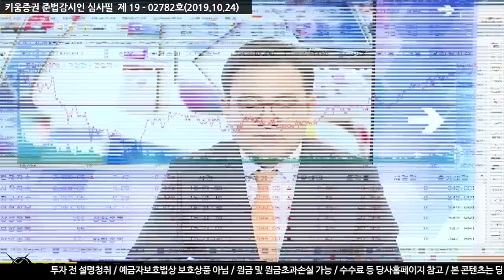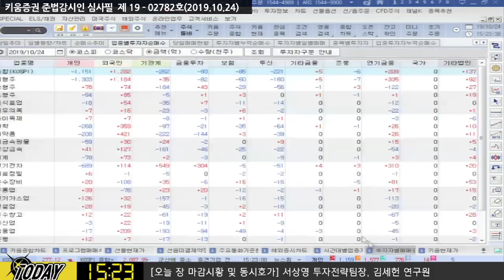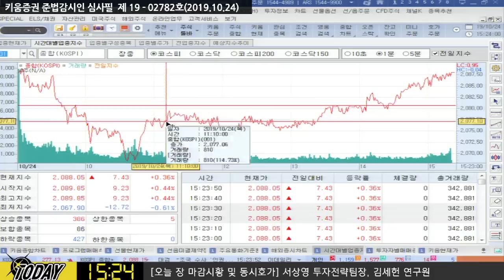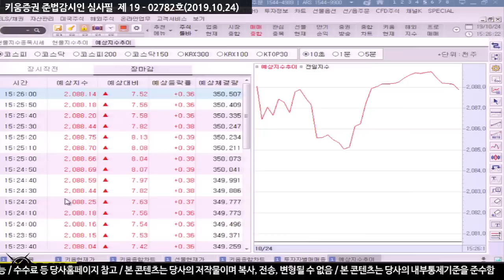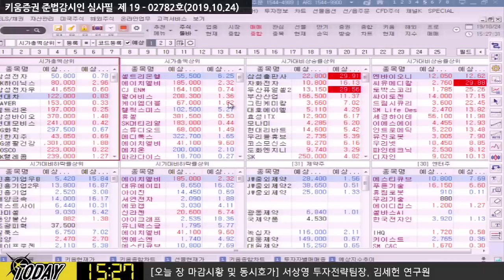[주식] 마감시황 / 오늘 국내증시 오후장 들어 낙폭 축소한 이유는? (19.10.24)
캐리람 장관 교체설을 루머로 일축하며 홍콩증시 강세
국내증시 실적 시즌 '종목 장세' 보여
국내증시, 개장전 SK하이닉스 실적 발표. 장중 약 3%대 강세 보여
미국 증시 반도체 업종 하락 불구 국내증시 선방
외국인, 약 1200억원 대 순매수
오후장 들어 코스피 낙폭 축소 후 강보합
오늘밤 ECB 통화정책회의 예정
드라기 총재의 마지막 회의 후 기자간담회 가장 주목​
김순영 키움증권 채널K 앵커, 서상영 수석연구위원, 김세헌 연구원 투자전략팀
「구독」과 「좋아요」 눌러주세요~